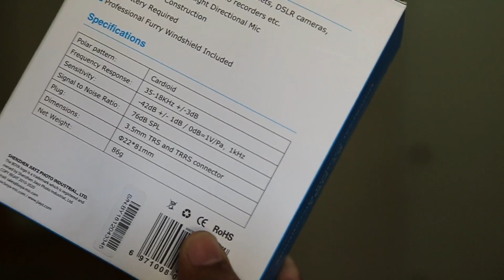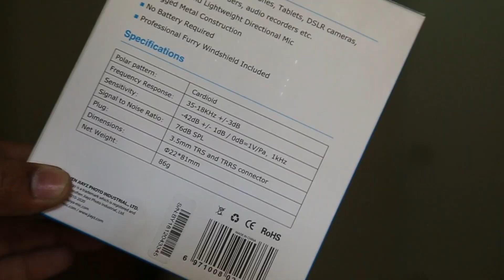Boya By MM1 Mic Review Audio Test & Unboxing | Mudassir Mazhar Vlogs